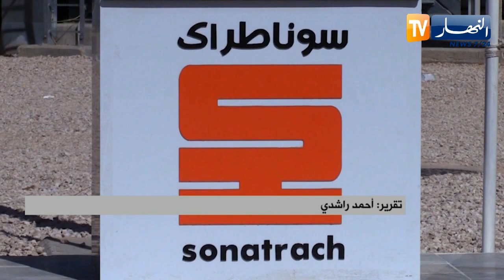النشرة الأمازيغية لليلة الجمعة 24 فيفري 2023